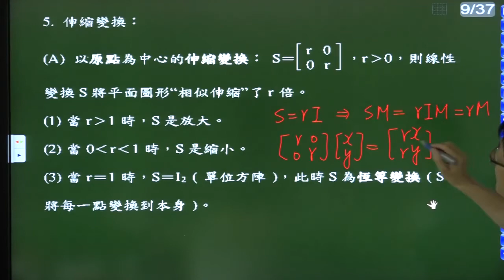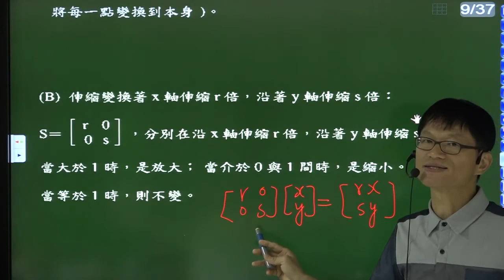B4--3-4--伸縮變換(理論)